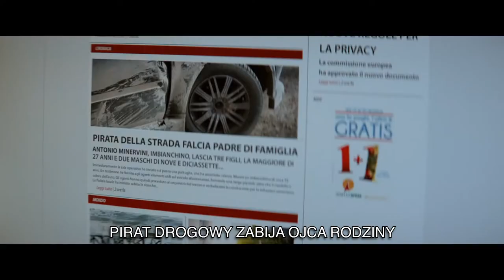Pod tym samym niebem | Cineman.pl